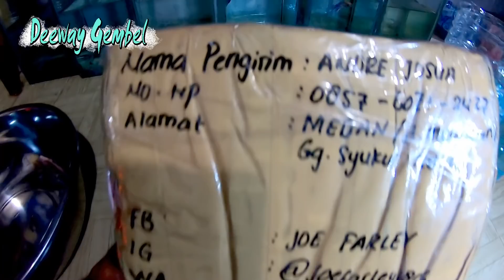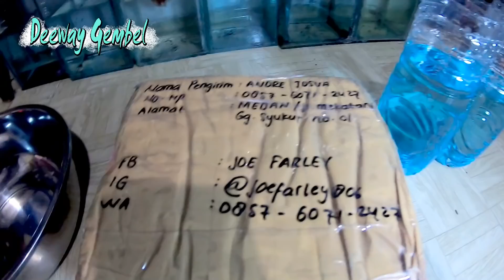NEMO COOPER UNBOXING IKAN CUPANG DARI MEDAN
NAMA PENJUAL
JOSHUA
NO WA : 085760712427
ALAMAT FARM : Medan, Indonesia